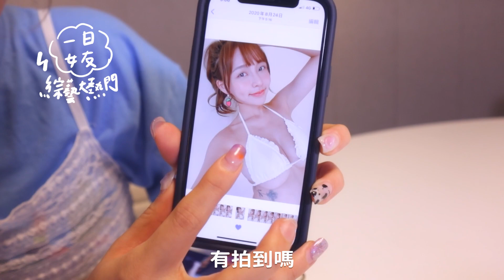睡了嗎？林襄的一吻，是只有你才有的福利喔～牽牽小手，玩玩遊戲，這是屬於我的一日女友～與你，零距離｜綜藝大熱門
「與你襄遇」電子書
Google Play